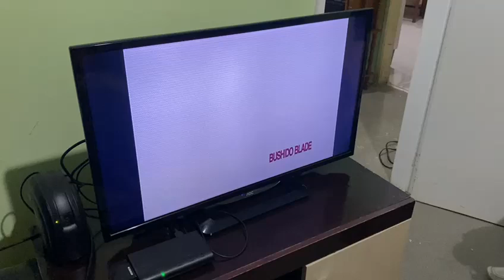Jogatina 2024 - Outubro - Bushido Blade (Semifinal 2)